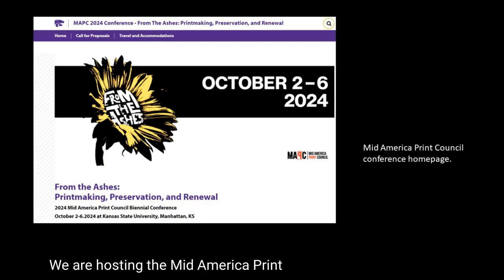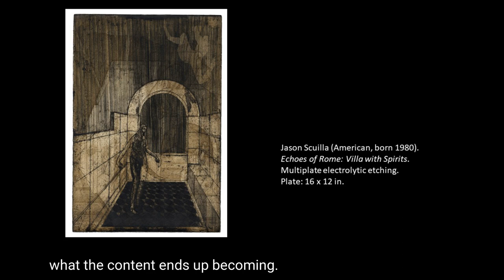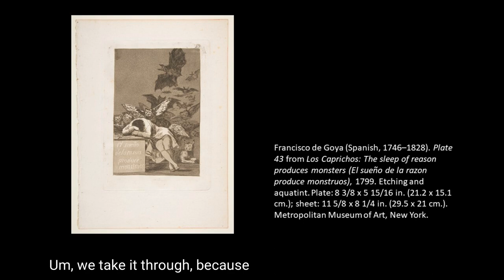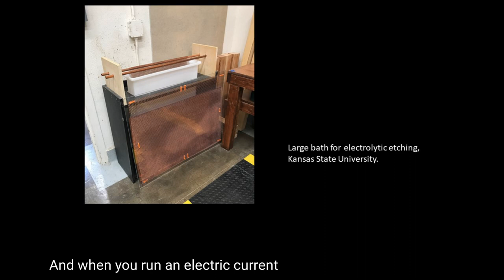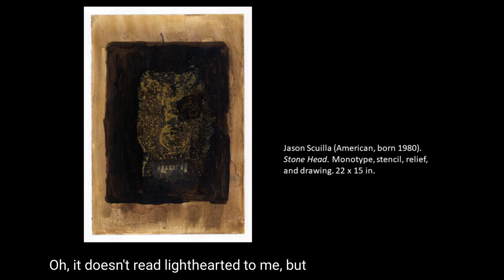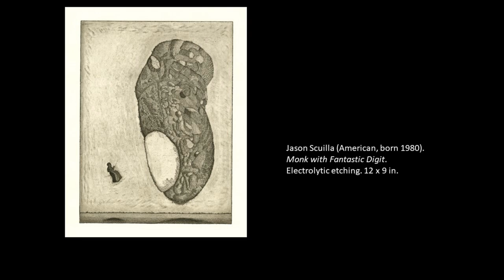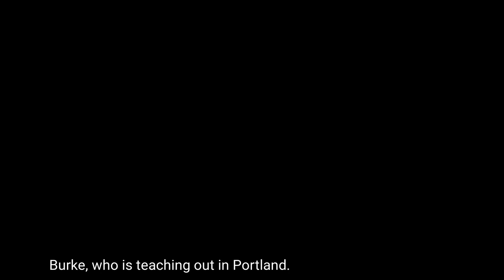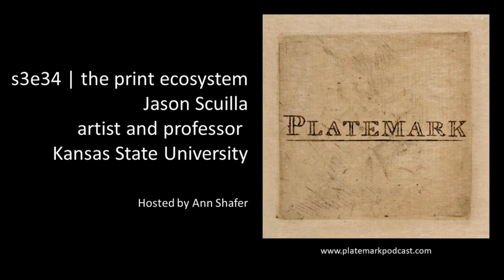Platemark s3e34 the print ecosystem: Jason Scuilla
In s3e34, Platemark host Ann Shafer speaks with Jason Scuilla, artist and professor at Kansas State University in Manhattan, KS. The university is hosting the Mid America Print Council conference in the fall of 2024, and Jason was eager to talk about the conference and its call for proposals of all sorts. The deadline is the end of September 2023; the link is

In addition to the MAPC conference, Ann was eager to speak with Jason about his research into electrolytic etching, a non-toxic method of creating superbly detailed, precise, and rich etchings. They also talk about teaching undergrad and grad students, sabbaticals, as well as Jason’s own work.